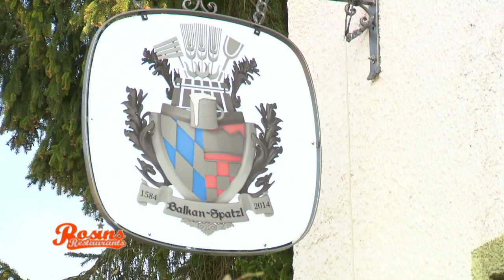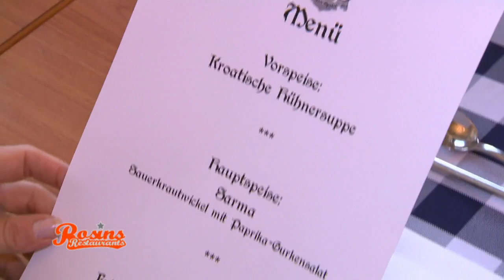Alles oder nichts! Wie schlägt Sascha sich am Finaltag? | 7/7 | Rosins Restaurants | Kabel Eins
Finaltag! Wie wird sich Sascha schlagen?